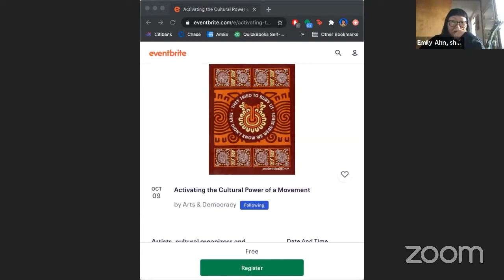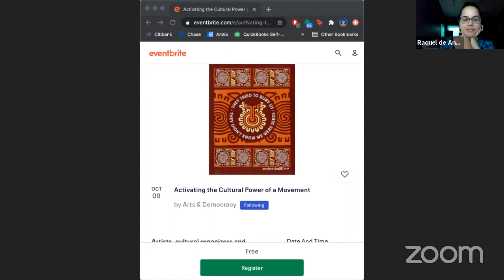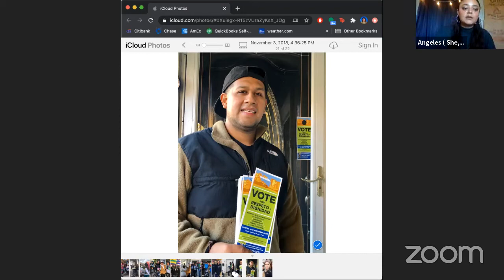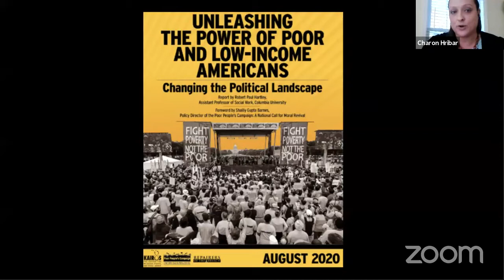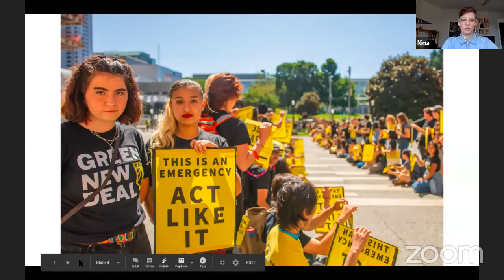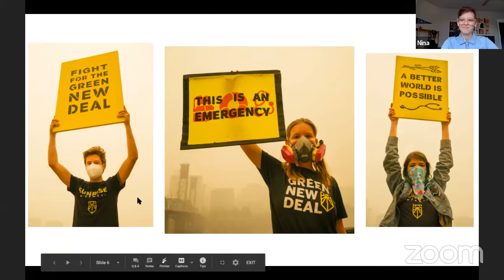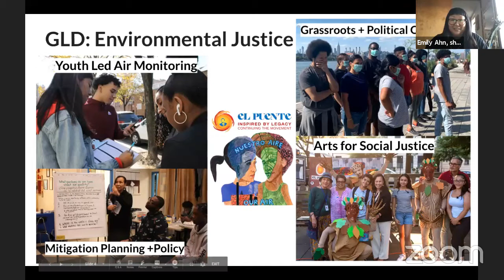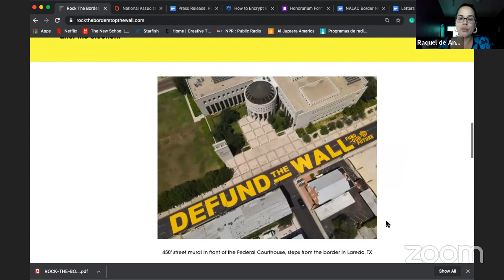Activating the Cultural Power of a Movement with the USDAC on Friday 9 October 2020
The US Department of Arts and Culture, Arts & Democracy, and Naturally Occurring Cultural Districts NY (NOCD-NY) present the conversation Activating the Cultural Power of a Movement livestreaming on the global, commons-based, peer produced HowlRound TV network at howlround.tv on Friday 9 October 2020 at 1 p.m. PDT (San Francisco, UTC -7) / 3 p.m. CDT (Chicago, UTC -5) / 4 p.m. EDT (New York, UTC -4).

In the lead up to the 2020 election, we are now, more than ever, aware of how important every person's vote is. Artists, cultural organizers and activists are critical ingredients in protecting our right to vote. In order to galvanize a mass movement and to truly enact our visions post-election, we must help build the power of our movement-building partners. These groups are essential to keeping the progressive momentum alive!

Join us on October 9th for a webinar with inspiring, movement based organizations across the country. Leaders from racial justice, environmental justice, immigrant rights and economic justice groups will share best practices, lessons learned, and strategies for building cultural and movement power together, as we begin to understand our own role in building power and creating change.

The event will feature presentations from Michelle Ramos (executive director, Alternate ROOTS), Angeles Solis (director of worker organizing, Make the Road Action), Ash-Lee Woodard Henderson (a member of Movement for Black Lives’ policy table leadership team), Charon Hribar (revivals coordinator, Poor People's Campaign), and Nina Eichner (creative projects manager, Sunrise Movement) on the following nonpartisan work:

Alternate ROOTS, a network of artists and cultural organizers based in the South that galvanizes movement building with arts and culture
Make The Road, New York, building the power of immigrant and working class communities to achieve dignity and justice
Movement for Black Lives' BREATHE Act, which features a vision for policy aimed at divesting from incarceration, policing, and fossil fuels, and investing in self-determination for Black communities and equity for all
Poor People’s Campaign's Jubilee Platform, a transformational response to the needs and demands of the 140 million people who are poor or low-income and are struggling to make ends meet in this country.
Sunrise Movement's focus on distributed visual strategy and sharp action art, and how it has been integral to building power, shifting public opinion on climate, and influencing primary elections.

It is important to us that the virtual event is accessible to all.

This is the second event in a two-part series on arts, culture, civic engagement and voting power. On September 14, Arts & Democracy and The U.S. Department of Arts and Culture convened for We Decide: Arts, Culture, and Voting Power, an opportunity to learn how arts, culture, and creative media can reimagine our democracy and revitalize civic participation, with a focus on historically disenfranchised communities. If you missed the event, you can watch the recording here. Participants also shared these resources on the call.

Thank you to The Puffin Foundation for your support of this program.

Artwork by Melanie Cervantes, Dignidad Rebelde